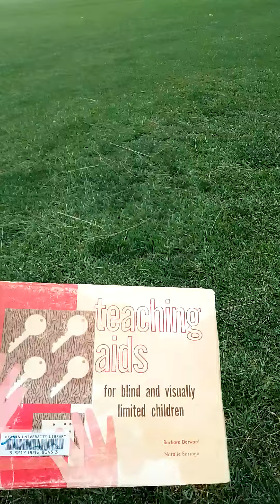have a nice day lads, I'm reading my book !